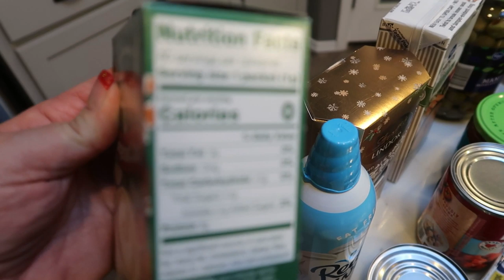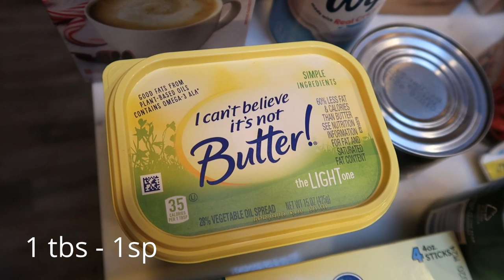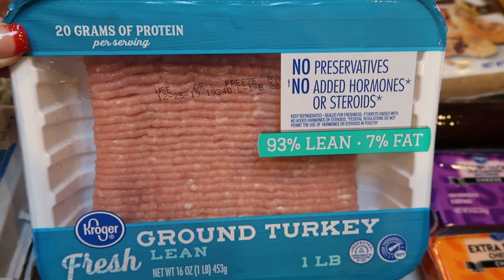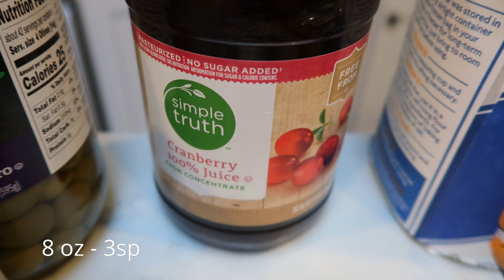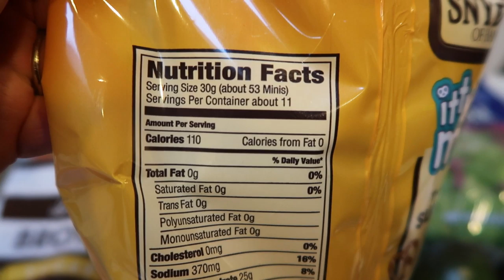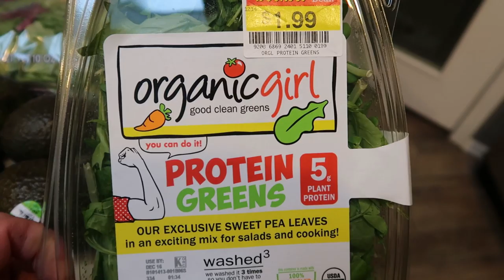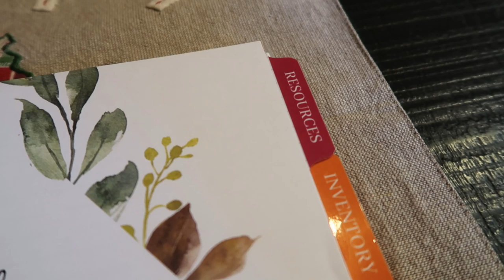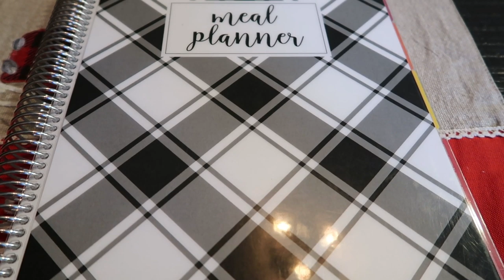WEEKLY WW GROCERY HAUL & MEAL PLAN | MYWW | WEIGHT WATCHERS!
HAPPY SATURDAY!!  This week I shopped at Fred Meyer (Kroger).  I am SOOO excited about my meal plan and meal prep for this week!!  Enjoy!! XO

Code- jennswwjourney

Code- jennswwjourney

Code- jennswwjourney

Code - JENNIFERGG15

HAPPY MAIL!!!